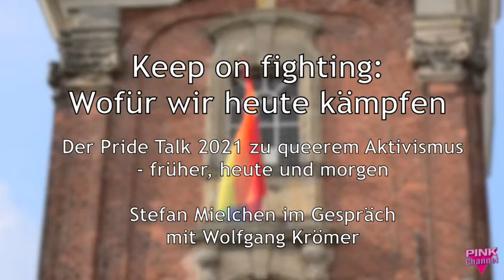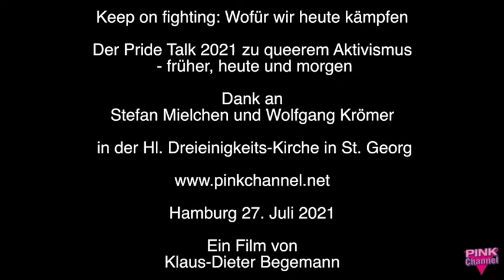CSD Hamburg 2021 - Pride Talk Keep on Fighting - Stefan Mielchen im Gespräch mit Wolfgang Krömer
Welche Strategien hatte die frühe Lesben- und Schwulenbewegung in Hamburg ab 1978? - Wolfgang Krömer erinnert u.a. an die Bunte Liste, eine Vorgängerpartei der Grünen in Hamburg. Er war damals der erste offen schwule Kandidat für ein Landesparlament.